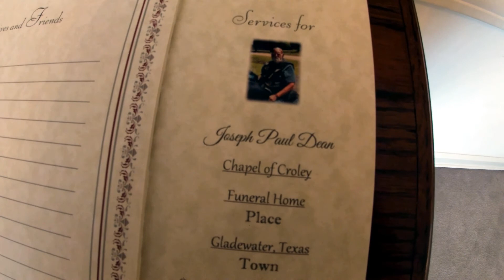Paul Dean's Final Ride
Take a motorcycle adventure along the back roads of the piney woods and visit these historic towns and the festivals they hold annually. I like sharing videos of bikers helping the homeless, feeding the homeless, random acts of kindness, bikers, biker events, rallies, exploring Texas history, East Texas sights, small towns and communities, motorcycles adventures, motorcycle travel, A lot of the time, the videos are recorded when I'm riding with the Christian Motorcyclist Association (CMA Kingdom Riders) or my local HOG at Roughneck Harley Davidson. From bike nights to rides to rallies, I post all of my motorcycle travel videos and vlogs on Youtube.

Send Mail:
Byron Haden
Tatum, Texas 75691